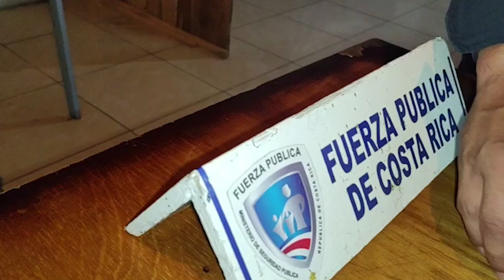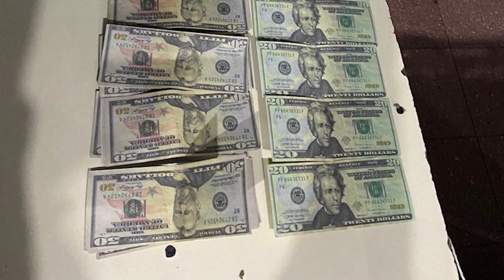Oficiales de Fuerza Pública decomisan 6 armas de fuego y varias dosis de droga